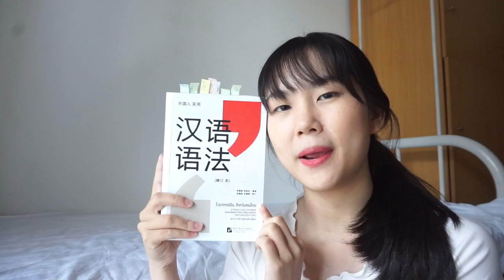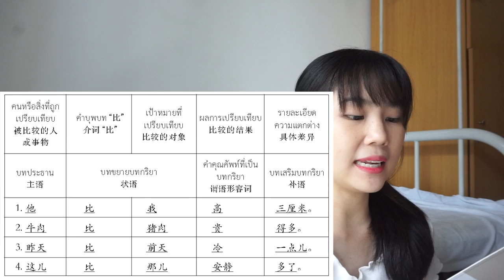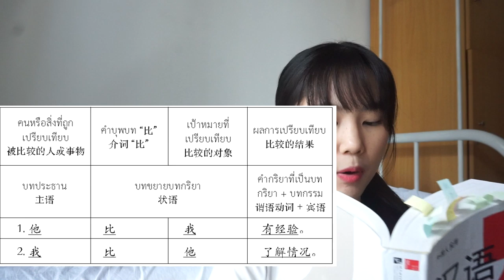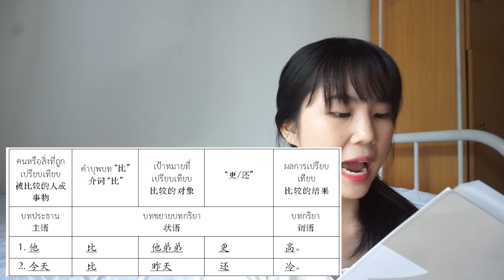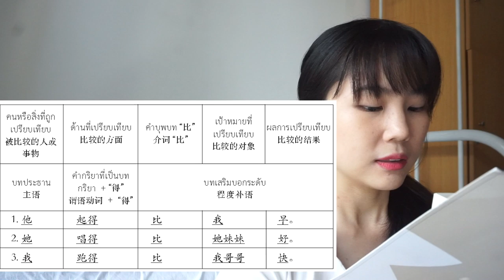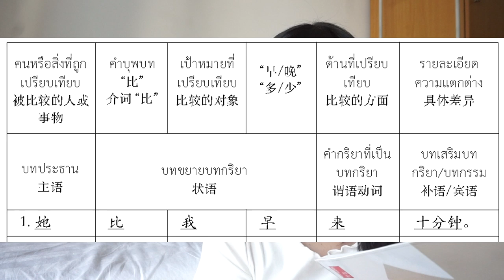ไวยากรณ์ PAT จีน ep.3 การใช้และข้อควรระวัง 比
การเปรียบเทียบในภาษาจีน จะใช้คำว่า 比 แปลว่า กว่า
แต่รูปแบบโครงสร้างไม่เหมือนภาษาไทย แถมยังมีข้อควรระวังด้วยนะ